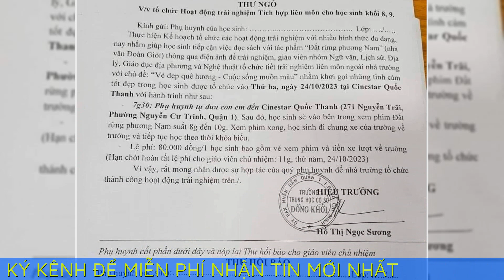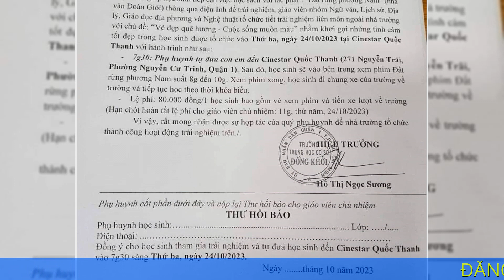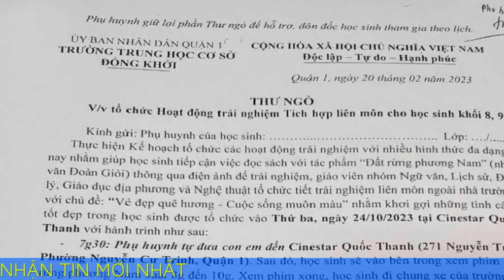Xôn xao bức thư vận động học sinh xem phim "Đất rừng phương Nam"datrungphuongnam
Xôn xao bức thư vận động học sinh xem phim "Đất rừng phương Nam"

Bức thư ngỏ của Trường THCS Đồng Khởi (quận 1, Tp.HCM) liên quan đến việc tổ chức hoạt động trải nghiệm Tích hợp liên môn đang gây nhiều ý kiến trái chiều.
một bức thư ngỏ do Hiệu trưởng Trường THCS Đồng Khởi - bà Hồ Thị Ngọc Sương, ký tên gửi phụ huynh học sinh khối 8, 9 của trường về việc tổ chức hoạt động trải nghiệm Tích hợp liên môn đang gây nhiều ý kiến trái chiều.

Nội dung bức thư nêu: "Thực hiện kế hoạch tổ chức các hoạt động trải nghiệm với nhiều hình thức đa dạng, nay nhằm giúp học sinh tiếp cận việc đọc sách với tác phẩm "Đất rừng phương Nam" thông qua điện ảnh để trải nghiệm, giáo viên nhóm Ngữ văn, Lịch sử, Địa lý, Giáo dục địa phương và Nghệ thuật tổ chức tiết trải nghiệm liên môn ngoài nhà trường với chủ đề "Vẻ đẹp quê hương - Cuộc sống muôn màu" nhằm khơi gợi những tình cảm tốt đẹp trong học sinh được tổ chức vào Thứ Ba, ngày 24/10/2023 tại Cinestar Quốc Thanh...".
Bức thư ngỏ hiện đang được chia sẻ rộng rãi trên mạng xã hội. Đáng nói việc học tập trải nghiệm, tiết học ngoài nhà trường theo quy định là tùy nhu cầu và tự nguyện của phụ huynh. Khi tổ chức học tập trải nghiệm - tiết học ngoài nhà trường, các cơ sở giáo dục phải xây dựng phương án học tập tương đương cho các em học sinh không tham gia được học tập tại trường hoặc tại nhà. Nhiều phụ huynh phản ánh thư ngỏ của nhà trường đã không đảm bảo hai yêu cầu trên. Chưa nói đến bộ phim được nhắc đến những ngày qua đang gây nhiều tranh cãi.

Liên quan đến sự việc này, trao đổi với  ông Võ Cao Long, Trưởng phòng GD&ĐT quận 1, cho hay Phòng đã nắm được việc Trường THCS Đồng Khởi có thư ngỏ học sinh đi xem phim “Đất rừng phương Nam”. Phòng GD&ĐT quận 1 sẽ yêu cầu Trường THCS Đồng Khởi thu hồi việc này.
Đất rừng phương Nam" phiên bản điện ảnh do Nguyễn Quang Dũng đạo diễn. Phim kế thừa và phát triển từ tiểu thuyết cùng tên của nhà văn Đoàn Giỏi cũng như phiên bản truyền hình đã rất thành công năm 1997 của đạo diễn Nguyễn Vinh Sơn.

Tuy nhiên hiện nay, ngay sau các suất chiếu đầu tiên, phim điện ảnh "Đất rừng phương Nam" nhận được nhiều phản hồi trái chiều. Trước các ý kiến này, Bộ Văn hóa, Thể thao và Du lịch ) đã yêu cầu Cục Điện ảnh thẩm định lại bộ phim. Cục Điện ảnh đã làm việc với đại diện của nhà sản xuất "Đất rừng phương Nam" vào chiều ngày 14/10.